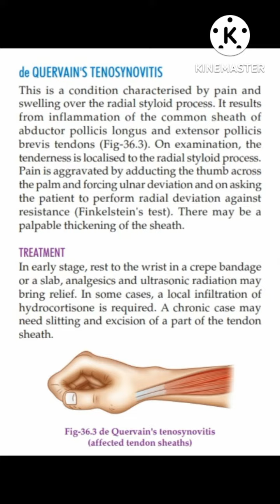De Quervain's tenosynovitis | Orthopaedic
Hello everyone,

In this video we will see the de Quervain's tenosynovitis.

Thanks